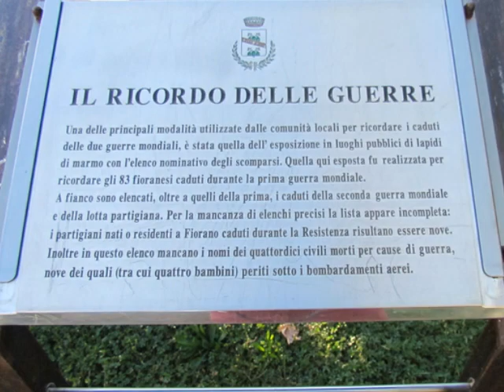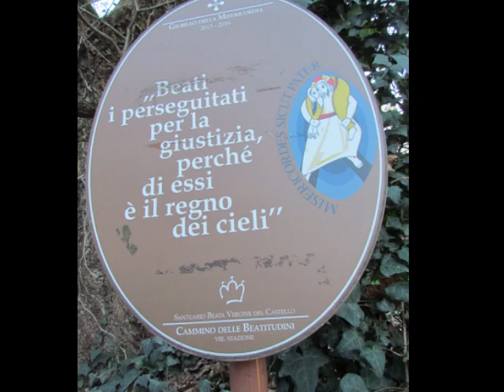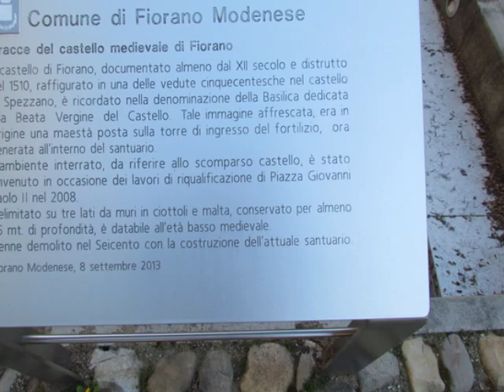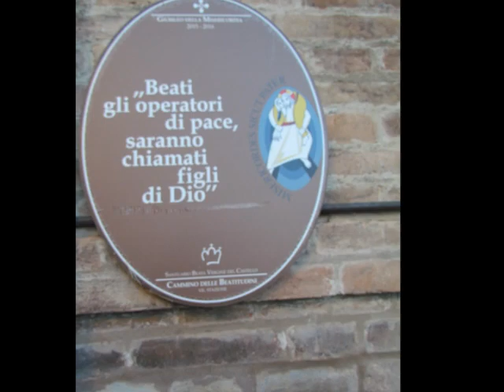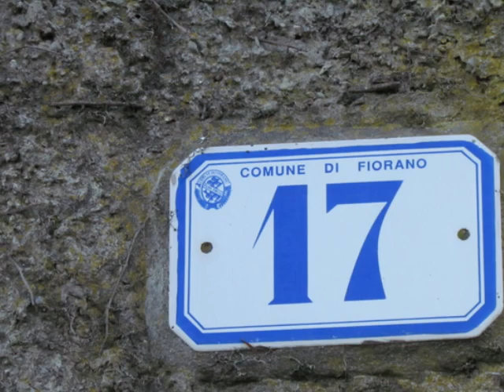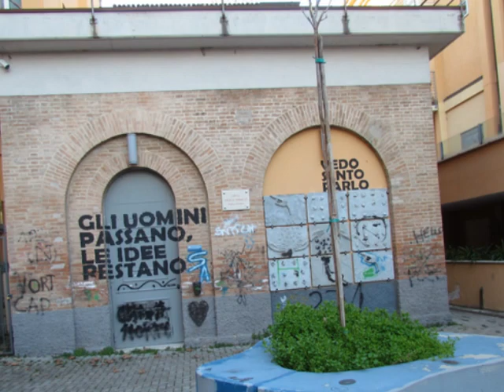Fiorano Modenese MO 2023